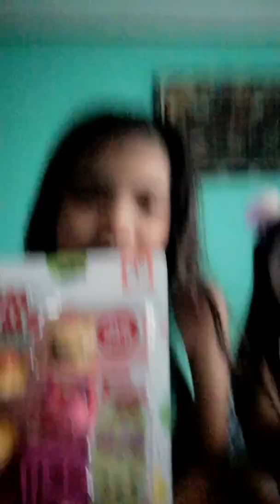Num Noms Toy